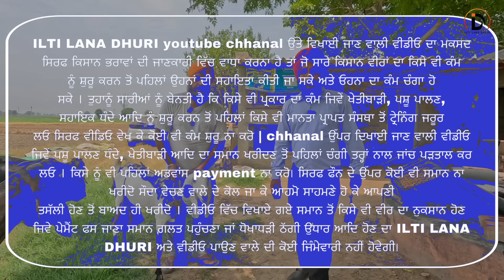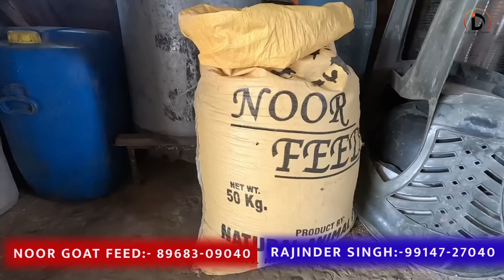ਮੋਟਰ ਦੇ ਕੋਠੇ ਤੇ ਰੱਖ ਲਈਆਂ ਬੱਕਰੀਆਂ । ਵੇਖੋ ਸਿਰਫ ਫੀਡ ਨਾਲ ਪਾਲ ਲਈਆਂ ਪੱਠਾਂ । Goat farming goats​⁠​⁠​⁠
ILTI LANA DHURI  ਦਾ ਅਸਲ ਮਕਸਦ ਹੈ ਕਿ ਤੁਹਾਨੂੰ ਸਟੀਕ ਅਤੇ ਸਪੱਸ਼ਟ ਜਾਣਕਾਰੀ ਦੇਣਾ ਹੈ। ਅਸੀਂ ਉਮੀਦ ਕਰਦੇ ਹਾਂ ਕਿ ਤੁਸੀਂ ਸਾਡੇ ਵੱਲੋਂ ਦਿੱਤੀ ਜਾਣਕਾਰੀ ਤੋਂ ਸੰਤੁਸ਼ਟ ਹੋਵੋਂਗੇ। ਜਿਸ ਭਰਾ ਨੂੰ ਸਾਡੀ ਵੀਡੀਓ ਪਸੰਦ ਆਈ, ਉਸ ਨੂੰ ਇਸ ਚੈਨਲ ਨੂੰ share ਕਰਨਾ ਅਤੇ subscribe ਕਰ ਨਾ ਅਤੇ ਉਸ bell ਦੇ ਆਈਕਨ ਨੂੰ ਵੀ ਦਬਾਓ ਜੋ ਤੁਹਾਨੂੰ ਜਿੰਨੀ ਜਲਦੀ ਸੰਭਵ ਹੋਵੇ ਸਾਡੀ ਨਵੀਂ ਵੀਡੀਓ ਦੀ ਸੂਚਨਾ ਮਿਲ ਸਕੇ। ਅਤੇ ਜੇ ਕੋਈ ਭਰਾ ਆਪਣੇ ਫਾਰਮ 'ਤੇ ਕੁਝ ਨਵਾਂ ਕਰ ਰਿਹਾ ਹੈ ਅਤੇ ਉਹ ਚਾਹੁੰਦਾ ਹੈ ਕਿ ਉਹ ਆਪਣੇ ਫਾਰਮ ਅਤੇ ਭਰਾਵਾਂ ਨੂੰ ਉਸ ਦੇ ਸਾਹਮਣੇ ਰੱਖੇ ਅਤੇ ਉਹਨਾਂ ਨੂੰ ਇਹ ਦਿਖਾਉਣ ਕਿ ਉਹ ਕੀ ਕਰ ਰਿਹਾ ਹੈ, ਤਾਂ ਉਸਨੂੰ ਸਾਡੇ ਨਾਲ ਸੰਪਰਕ ਕਰਨਾ ਚਾਹੀਦਾ ਹੈ।

𝐃𝐞𝐬𝐜𝐫𝐢𝐩𝐭𝐢𝐨𝐧 :-

𝘞𝘦𝘭𝘤𝘰𝘮𝘦 𝘵𝘰 ilti lana dhuri , 𝘢 𝘤𝘩𝘢𝘯𝘨𝘦 𝘪𝘯 𝘢𝘨𝘳𝘪𝘤𝘶𝘭𝘵𝘶𝘳𝘦 𝘢𝘯𝘥 𝘧𝘢𝘳𝘮𝘪𝘯𝘨 𝘦𝘳𝘢. 𝘈𝘴 𝘢 𝘧𝘢𝘳𝘮𝘦𝘳 𝘢𝘯𝘥 𝘮𝘪𝘥𝘥𝘭𝘦 𝘤𝘭𝘢𝘴𝘴 𝘱𝘦𝘳𝘴𝘰𝘯  𝘐 𝘢𝘯𝘢𝘭𝘺𝘴𝘦 𝘵𝘩𝘦 𝘴𝘵𝘳𝘶𝘨𝘨𝘭𝘦 𝘢𝘯𝘥 𝘰𝘣𝘴𝘵𝘢𝘤𝘭𝘦𝘴 𝘵𝘩𝘢𝘵 𝘵𝘩𝘦 𝘧𝘢𝘳𝘮𝘦𝘳𝘴 𝘧𝘢𝘤𝘦 𝘪𝘯 𝘢𝘨𝘳𝘪𝘤𝘶𝘭𝘵𝘶𝘳𝘦, 𝘧𝘢𝘳𝘮𝘪𝘯𝘨, 𝘥𝘢𝘪𝘳𝘺, 𝘢𝘯𝘪𝘮𝘢𝘭 𝘩𝘶𝘴𝘣𝘢𝘯𝘥𝘳𝘺 𝘦𝘵𝘤. 𝘛𝘰 𝘮𝘢𝘬𝘦 𝘵𝘩𝘦 𝘵𝘩𝘪𝘯𝘨𝘴 𝘦𝘢𝘴𝘪𝘦𝘳 𝘪𝘯 𝘢𝘨𝘳𝘪𝘤𝘶𝘭𝘵𝘶𝘳𝘦 𝘧𝘪𝘦𝘭𝘥 𝘢𝘯𝘥 𝘵𝘰 𝘩𝘦𝘭𝘱 𝘵𝘩𝘦 𝘱𝘦𝘰𝘱𝘭𝘦,  ILTI LANA DHUIRI 𝘪𝘯𝘵𝘳𝘰𝘥𝘶𝘤𝘦𝘴 𝘭𝘢𝘵𝘦𝘴𝘵 𝘵𝘦𝘤𝘩𝘯𝘰𝘭𝘰𝘨𝘺 𝘦𝘲𝘶𝘪𝘱𝘮𝘦𝘯𝘵𝘴 𝘸𝘪𝘵𝘩 𝘸𝘩𝘪𝘤𝘩 𝘧𝘢𝘳𝘮𝘪𝘯𝘨, 𝘥𝘢𝘪𝘳𝘺 𝘢𝘯𝘥 𝘢𝘯𝘪𝘮𝘢𝘭 𝘩𝘶𝘴𝘣𝘢𝘯𝘥𝘳𝘺 𝘣𝘦𝘤𝘰𝘮𝘦𝘴 𝘦𝘢𝘴𝘪𝘦𝘳. 𝘝𝘢𝘳𝘪𝘰𝘶𝘴 𝘵𝘺𝘱𝘦𝘴 𝘰𝘧 𝘪𝘯𝘧𝘰𝘳𝘮𝘢𝘵𝘪𝘰𝘯 𝘳𝘦𝘭𝘢𝘵𝘦𝘥 𝘵𝘰 𝘢𝘨𝘳𝘪𝘤𝘶𝘭𝘵𝘶𝘳𝘦

amritpal singh ludhiana
bhagiwander bakra mandi
NATION POST,
Akaal Channel,
Sada Punjab,
TF News,
babbu maan new song
bakra mandi
barbari bakri
goat

Kaint Punjabi (ਘੈਂਟ ਪੰਜਾਬੀ),NATION POST,Akaal Channel,Sada Punjab,Pro Punjab Tv
We Met Sidhumoosewala Parents at
Moose
Goldy brar
Female pigeons 🕊️ਦੀ Deworming

SURMAN VLOGS
FORMAN
Puadh Web tv ur
MSSA JATT
JASSA JATT
Thatgabru
Jot Tv
jaishvik vloge
tArT WaheTech
Sandhu family
PARKA
Parkh vas
lam hero
Jagbani
GODD
food lover
FISD OISOCH
Pind Di Soch
Unmute Puniabi
Lakk hile
Blasterjodil
Blasterjodi Kajal
Truck driver's life
YoutubE singH
Jagdeep Singh Thind
aingdo Radio
Pind da Radio
PRO
NEWS, PUNJAB
PRO NEWS PUNJAB
SIRRRAA TAKKAR
kabaddi_ 7172
Food lover
Harman SherGill
"Molested By 20 Men" - Dhananjay Chauhan | AkTalkShow
Anmol Kwatra

FORMAN
forman channel
(Dhillon Dhade
wala)
(Dhillon Dhade
wala)
punjabison ...more
MULTI RECORDS
Shorts remixing this
BABAL
SAMRA
Babal Samra
subsidy loan for goat farming
mudra loan for goat farming
 goat farming loan
chawla goat farm
india biggest goat farm
beetal bakri price
beetal goat farm near me
hanumangarh goat farm
rajasthan sheep market
goat wholesale market in india

ONAIR
WELL
PUNIABI
DHK MEDIA
mix shoot mudki wale
Travel with guri
WELL TV PUNJAB
FORMAN
forman channel
, ਪੰਜਾਬੀ
Punjab Village Farming
PTC PTC NEWS
PG
Punjab Da Gyan
MR Mr Punjab Experiment
ਪੰਜਾਬ

Halas
The Khalas TV
We are sta
Punjab icon
ਨਿਆਰਾ Nyara Punjab
ਪੰਜਾਬ
VIP
PUNJAB VIP
Mr & Mrs Dhesi USA
jarg da mela 2024
2 ਲੱਖ 50 ਹਜ਼ਾਰ ਮੰਗਿਆ ਛੋਟੀ ਪੱਠ ਦਾ ਦੇਖੋ ਰਾਜੂ ਕਿੰਨੇ ਵਿੱਚ
ਕਰਵਾਉਂਦਾ ਸੌਦਾ ( ਜਰਗ ਮੇਲਾ )
Valaiti TV ( ਵਲੈਤੀ TV )
ਮੇਲਾ ਜਰਗ ਦਾ ਦੇਖੋ ਸਰਪੰਚ ਦੀਆਂ ਬੱਕਰੀਆਂ ਤੇ ਨਸਲਾਂ ਬਾਰੇ
ਜਰਗ ਮੇਲੇ ਵਿੱਚੋਂ ਪੂਰੀ ਕ੍ਰੀਮ ਖਰੀਦੀ ਰਿਆਸਤ ਖਾਨ ਬਾਈ ਨੇ
GURDIT GOAT FARM
ਸ਼ੌਕੀ ਜੱਟ, ਚੀਮਾ
ਆ ਬੱਕਰੀਆਂ ਘੋੜਿਆਂ ਤੋਂ ਘੱਟ ਨਹੀਂ | Kaleke Bakri Mela
sheep farming
sheep farming in punjab sheep farming in india sheep farming business plan sheep farming in australia sheep farming pdf sheep farming in hindi sheep farming for beginners sheep farming subsidy sheep farming near me
ਪੰਜਾਬ ਦਾ ਸਭ ਤੋ ਸੋਹਣਾ ਬੱਕਰੀ ਫਾਰਮ ਸਾਰਾ ਆਟੋਮੈਟਿਕ ਤਰੀਕੇ
ਨਾਲ ਲੈਸ I VIRSHA FARM